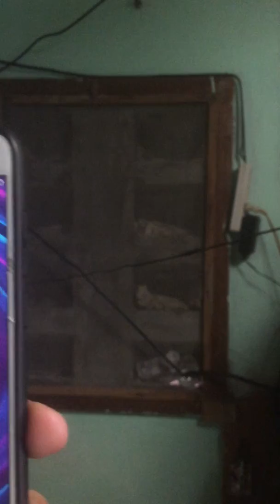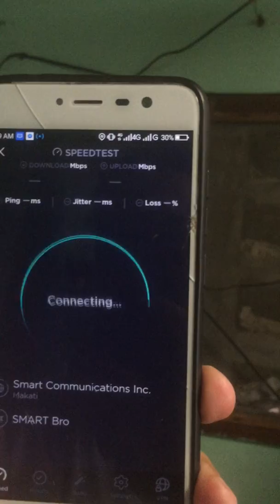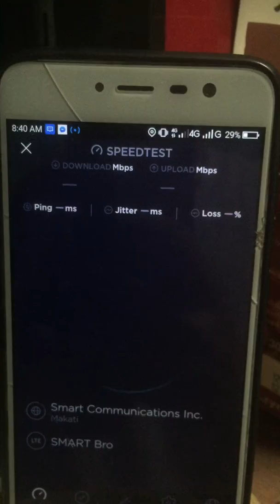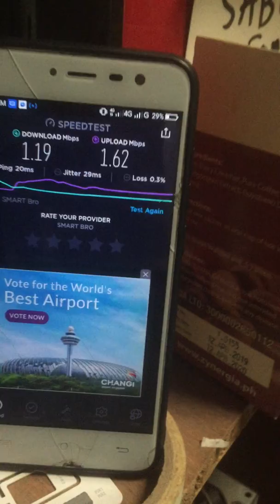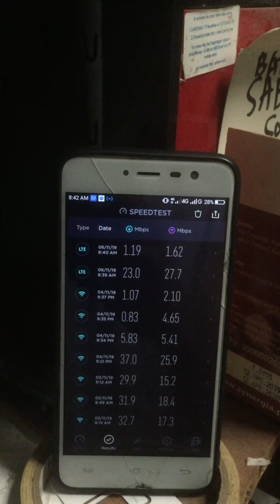cellphone data with booster 1800mhz speedtest educational and information only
for educational and information only